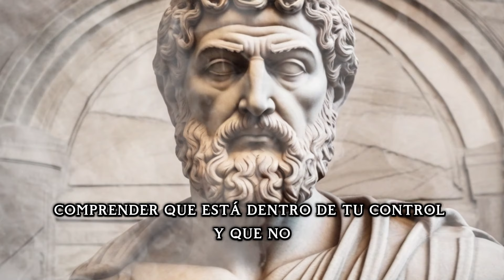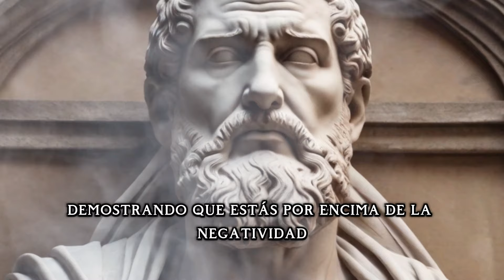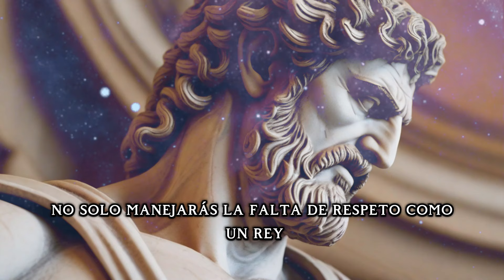8 Técnicas Estoicas para GANAR Respeto | Marco Aurelio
Sumérgete en la filosofía estoica, donde la fortaleza interior se forja en la fragua de la adversidad. Aprenderemos a transitar estos senderos con dignidad, cultivando una resiliencia que no se desvanece ante la mirada despectiva. Descubre cómo Marco Aurelio, imbuido de sabiduría estoica, nos brinda herramientas para preservar nuestro respeto propio y ganar el respeto de los demás, incluso en medio de la tormenta del desprecio.

Cada técnica es un pilar, erigido con la firmeza de la virtud estoica, que nos guía a través de las intrincadas aguas emocionales. Exploraremos la autenticidad, la serenidad, y la autodisciplina, entre otras virtudes, como faros que iluminan nuestro camino hacia una existencia donde el desprecio se disuelve ante la fuerza inquebrantable de la autoestima y la integridad.